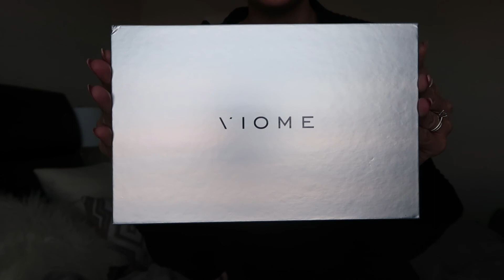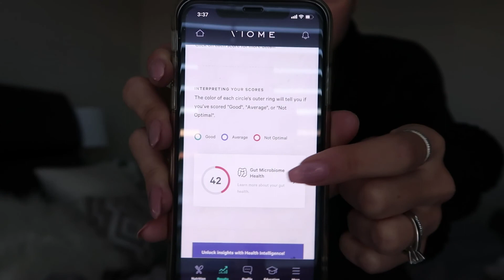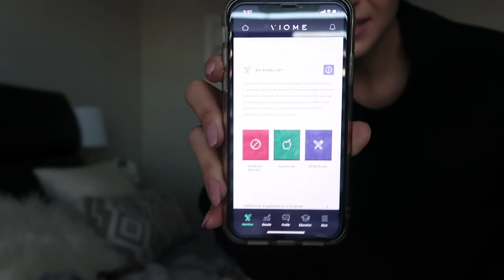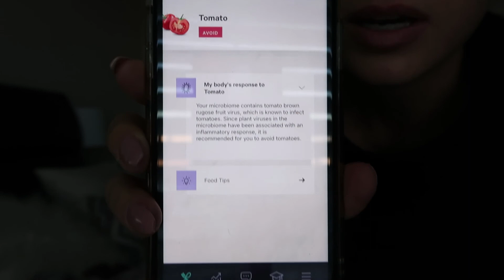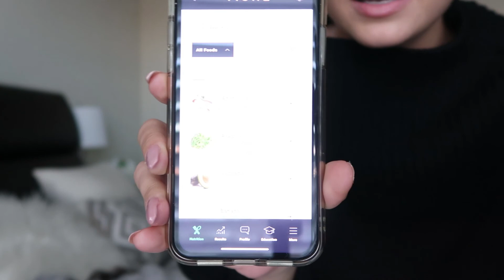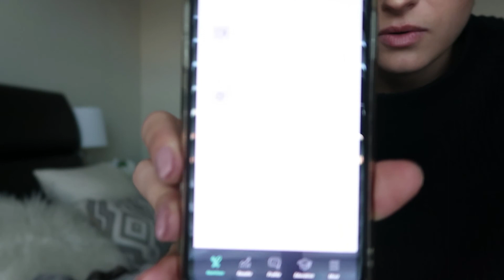My journey to Viome Gut intelligence test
If you suffer from bloat, inflammation and food intolerances then you need this Kit. I would never have figured out my inflammation problem that I suffered with my entire life if I didn't try this test out.